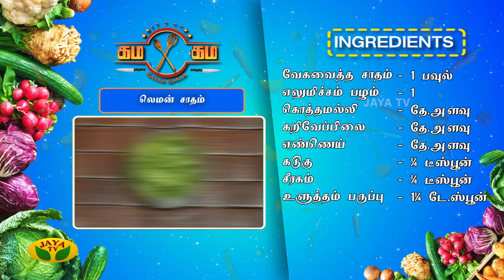ஈஸி Lemon Rice recipe | Gama Gama Samayal | Kaalai Malar | JayaTv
Category Entertainment